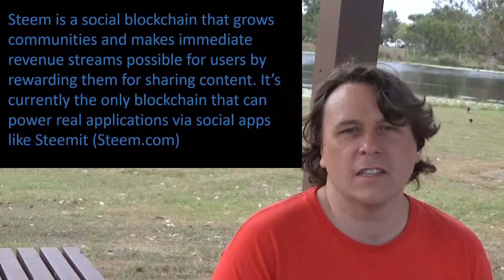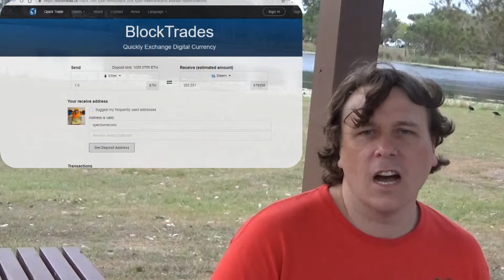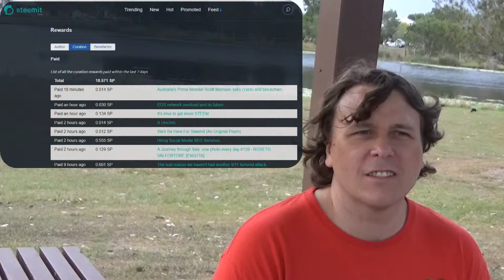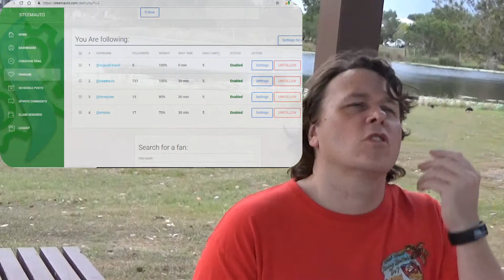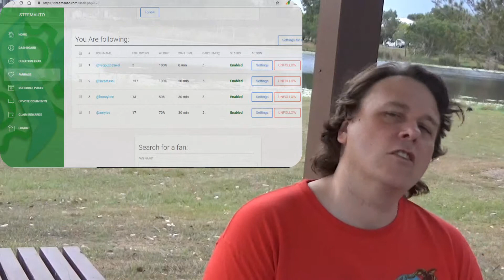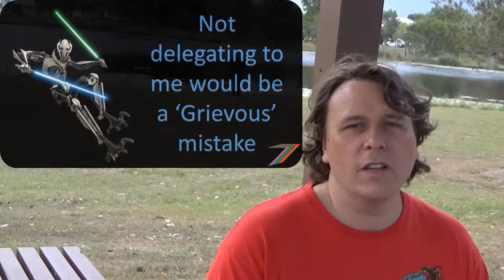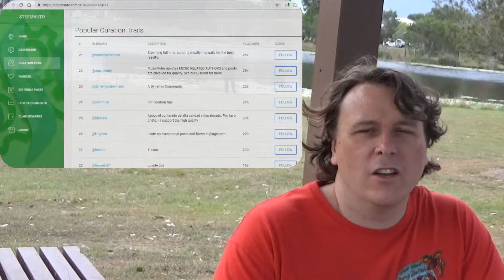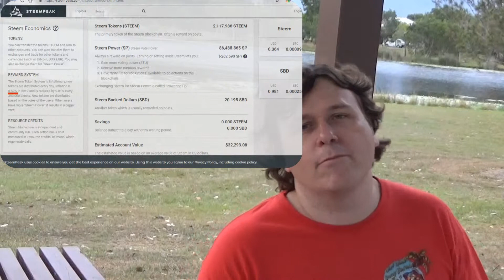Why I believe investing in Steem is a great idea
This video explains the possibilities of Steem from my perspective as an investor.

The video looks at the various opportunities of owning Steem and converting to Steem Power. These opportunities include:

- Curating content
- Delegating to other users
- Following curation trails
- Selling votes
- Supporting DApps